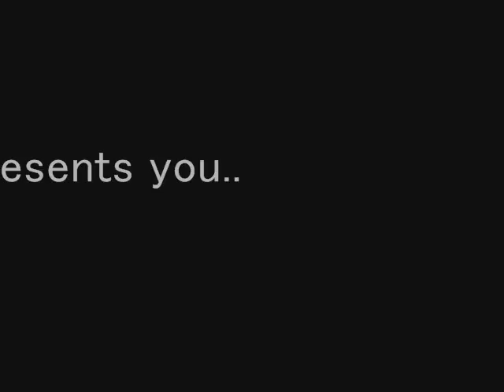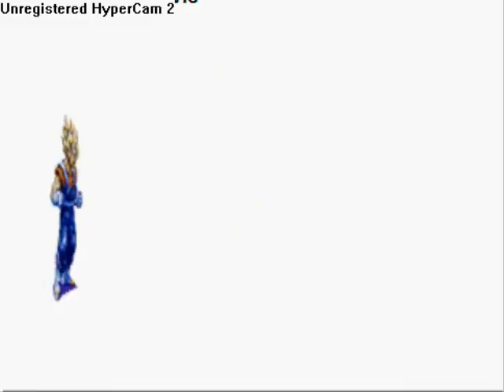Dbz animations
cool dbz animation, please coment u can listen to the full song if u want